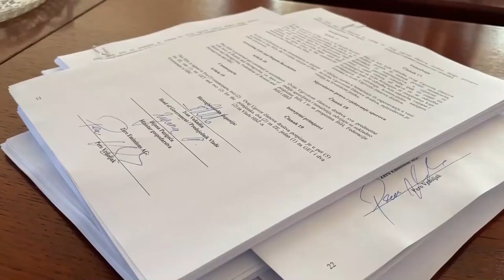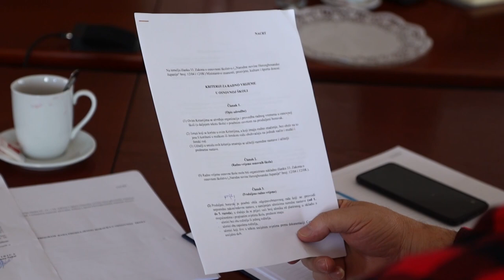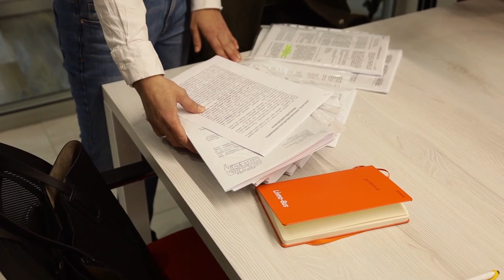Usvojen Zakon o javnom redu i miru